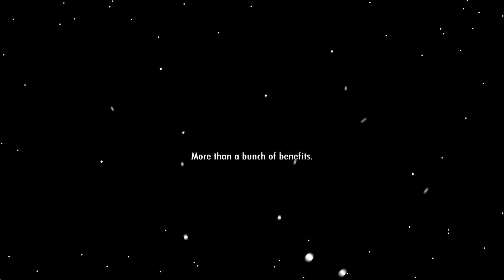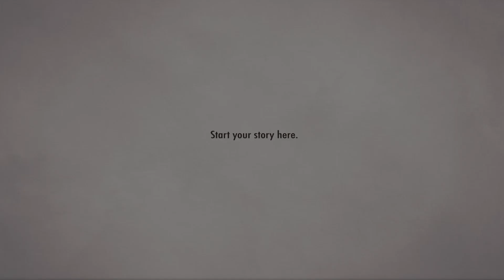A Curveball story.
This is our story. Let us craft yours.